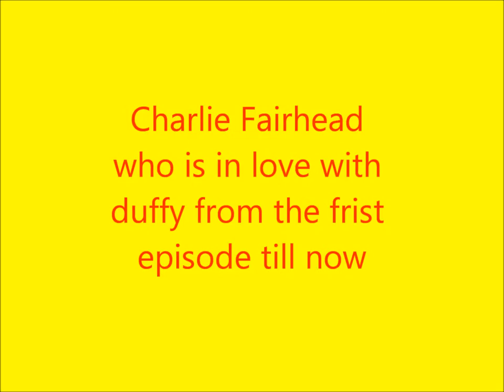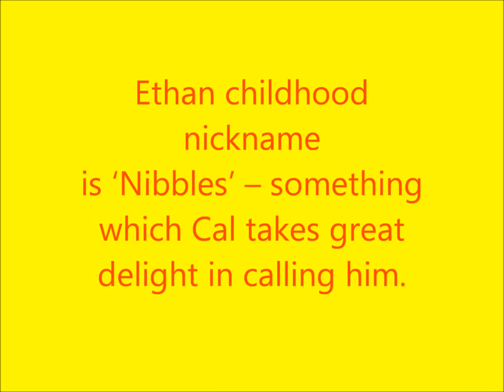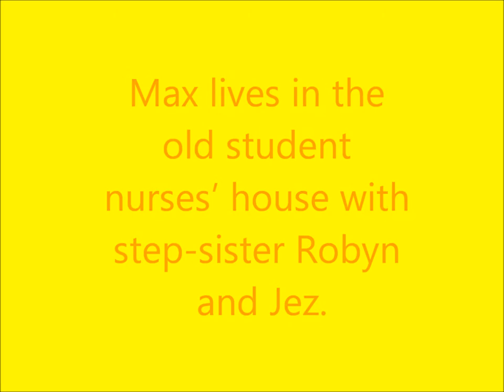Casualty photo video and info